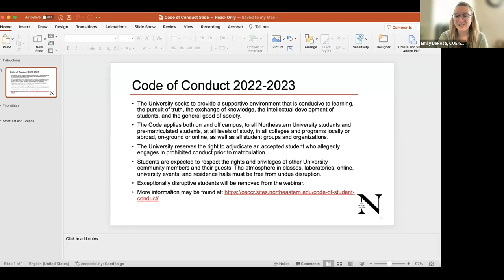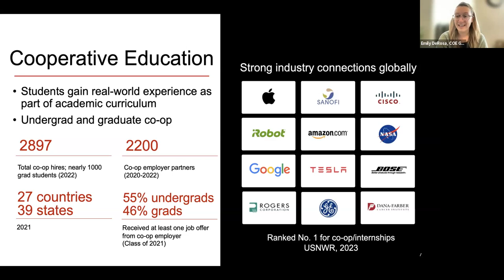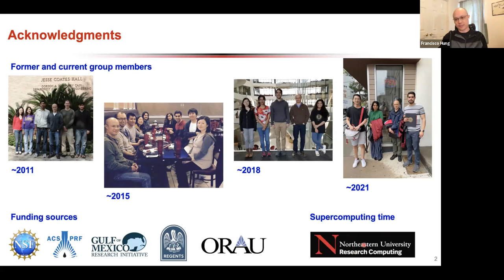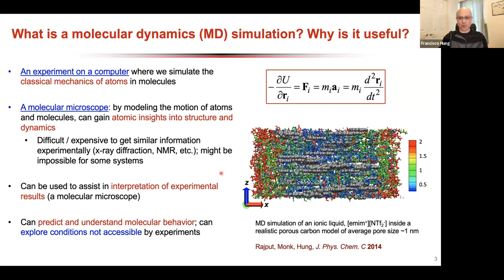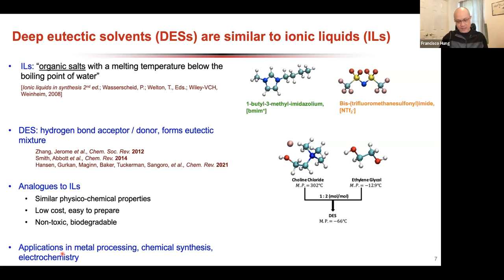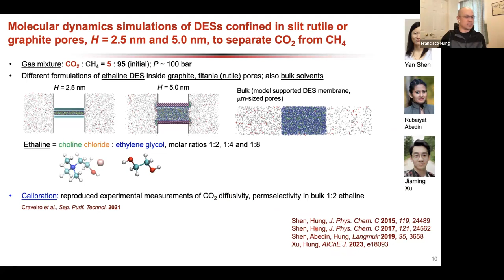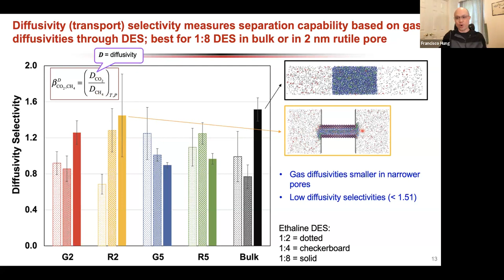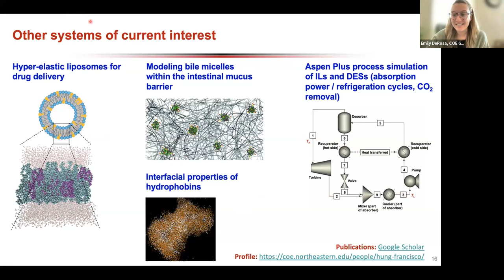Spring 2023 | Chemical Engineering Research Spotlight